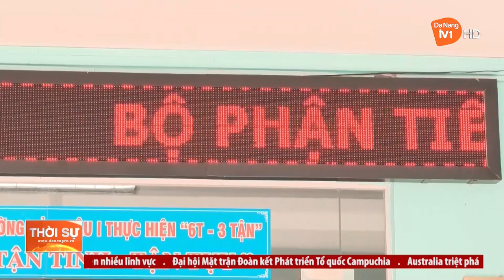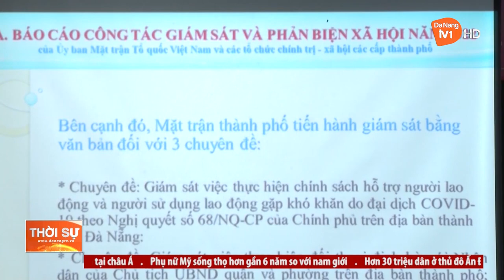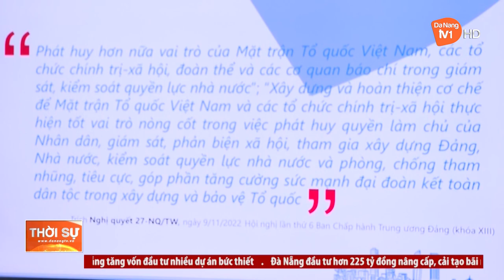ĐÀ NẴNG: NÂNG CAO HIỆU QUẢ GIÁM SÁT CỦA MẶT TRẬN CÁC CẤP